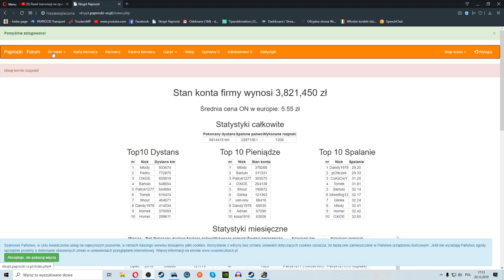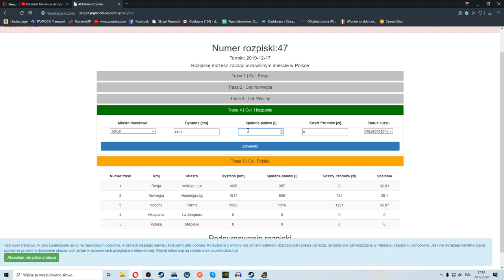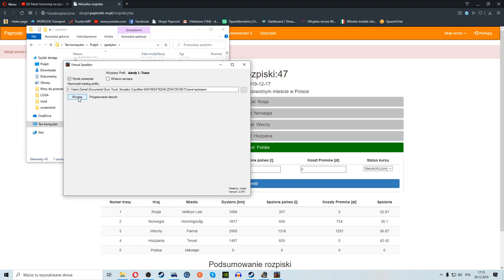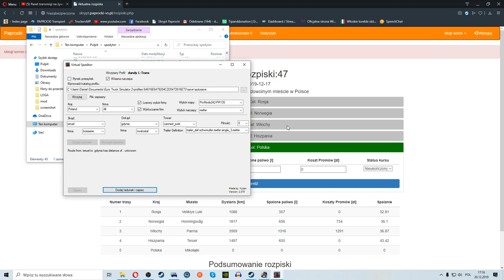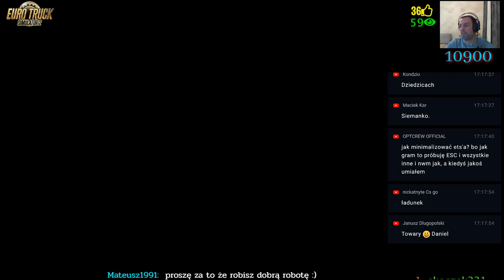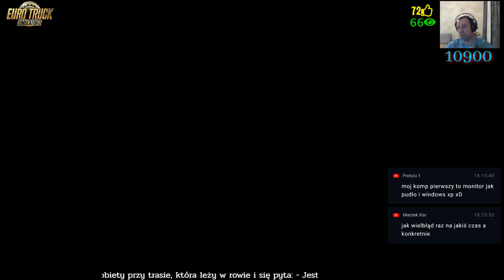ETS 2 Trasa firmowa w dalszym ciągu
dandy1978 z tej strony ;
Wsparcie kanału
Link do sklepu steam z Farmers Dynasty
Forum RTA Mods Mody płatne !!!
Regulamin Live 💻
1. Nie spamuj na czacie
2. Zakaz reklamowania kanału , firmy
3. Nie używaj wulgaryzmów
4. Zakaz obrażania innych członków live oraz naśmiewania się z nich
5. Nie pytaj się o moda bo i tak nie dam na moda musisz zasłużyć = być aktywny na live
6. Multi konta będą banowane
7. Nie wszystkie wiadomości będą odczytywane na głos
8. Nie pytaj się o sprawy prywatne = numer telefonu gdzie mieszkam gdzie pracuje
9. Nie pytaj się o strony pirackie piractwo jest czynem karalnym
10. Zakaz wysyłania linków
11. Zakaz pisania sub za sub
12. Zakaz Obrażania innych ras człowiek typu = murzyn itp
13. Szanujemy członków live moderacje jak i prowadzącego live
14. Za łamanie regulaminu będą wyciągane konsekwencje
Moderatorzy kanału
🚘Grzesiek topiq
🚘Arek Marszałkiewicz
🚘Sara Sara
🚘danko 107
🚘Patryk Cieplinski
🚘Freszu 1
Konfiguracja mojego komputera🔧🔧🔧
Monitor: samsung C32F391FWU + pomocniczy jakiś Benq ;)
kamerka microsoft hd 3000
płyta główna: ASUS ROG STRIX B360-F GAMING
procesor: Intel Core i5-9400F 2.9 ghz 4.1 turbo
zasilacz: Corsair PowerSupply CX 750M 750W
pamięć ram: Corsair Vengeance LPX Black 16GB (2x8GB) / 3200MHz / DDR4
dysk system: Samsung SSD 860 EVO 500 GB
dyski dodatkowe:Kingston 120GB SSD, HDD Seagate Barracuda 2TB
grafika: STRIX ASUS GTX 980TI 6GB
system: windows 10 home edition 64 bit
kierownica logitech g 27
klawiatura i myszka na kablu, najtańsze logitechy